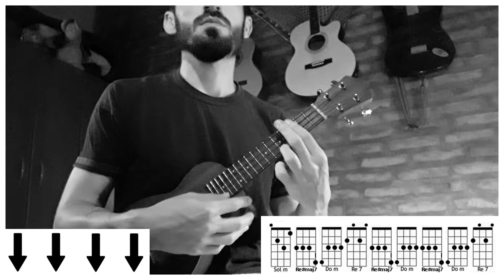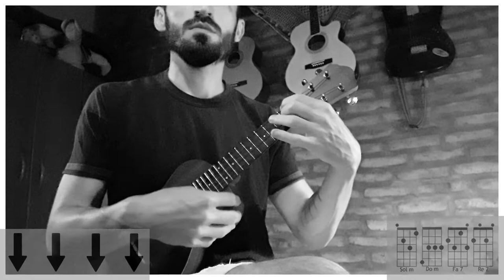REGGAETON Y CUMBIA CON UKELELE | El Regalo - El Polaco ft. Natalie Perez (tutorial/cover ukelele)